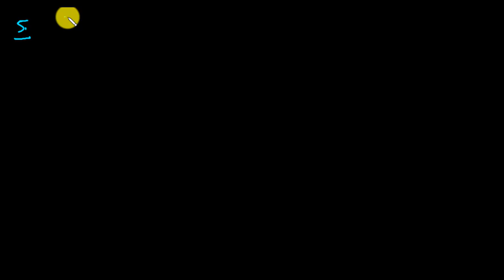Q1 to Q14 Exercise 3.4 Matrices Class 12 Maths Chapter 3 Ncert solutions in hindi | Part - 9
Relations & Functions Chapter 1 Class 12 Ncert Maths in Hindi | CBSE Class 12 NCERT MATHS:

Inverse trignometric functions | Class 12 Ncert Maths Chapter 2 in hindi | Class 12 maths Ncert solution in hindi:

Continuity and Differentiation Chapter 5 Class 12 Maths |Class 12 maths Ncert Solution Chapter 5 Continuity and Differentiation:

Application of Derivatives Class 12th Maths Chapter 6 in hindi | Class 12 maths Ncert Solution Chapter 6 derivatives:

Integrals Chapter 7 Class 12th Maths in hindi | Class 12 maths Ncert Solution Chapter 7 integrals:

Application of Integrals Chapter 8 class 12 th Maths | Class 12 maths Ncert Solution Chapter 8:

Vector Algebra Class 12 Chapter 10 Maths | Class 12 maths chapter 10 ncert solutions:

Three dimensional geometry Class 12th Maths Ncert Chapter 11 in hindi | Class 12 maths Ncert Solution Chapter 11:

Probability Class 12 Maths Chapter 13 in hindi | Class 12 maths Ncert Solution Chapter 13   Probability: